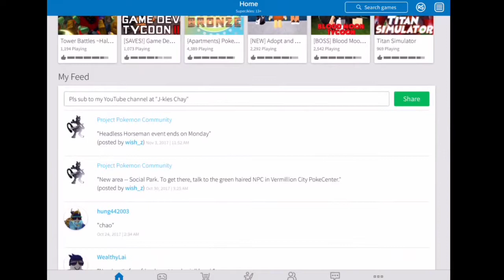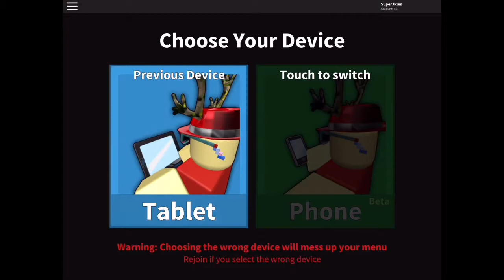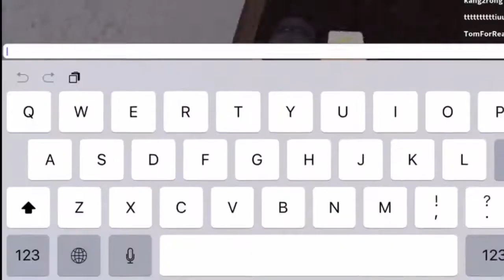I'M A NOOB. [ROBLOX Murder Mystery 2]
AHAAHHAEHWHSIHQOSNXIWSN